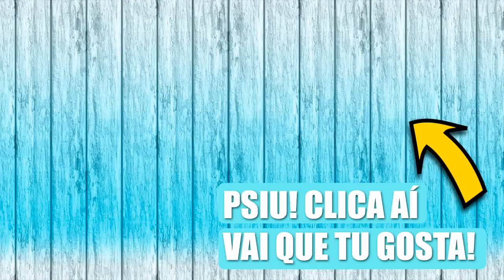COMO CASAR GASTANDO POUCO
♡ Maanuh Scotá é uma baiana faladeira que mora em Vitória /Espirito Santo, estudante de psicologia, cristã e que adora falar sobre moda, relacionamento, e o que mais pedirem pra dar pitaco, vem parte dos "nêns" e se inscreva no canal ;*